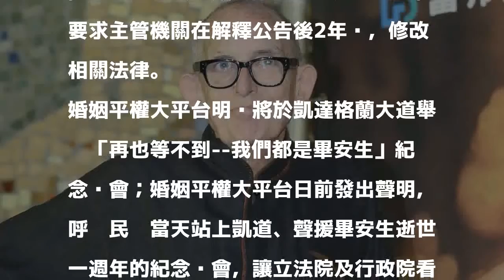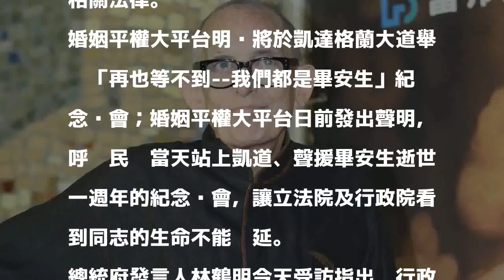婚姻平權平台紀念畢安生 府：讓修法完善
畢安生去年10月16日墜樓辭世，引起各界哀悼，婚姻平權法案更因此備受重視。 聯合報系資料照片／記者陳瑞源攝影 分享

發表評論評論如下。